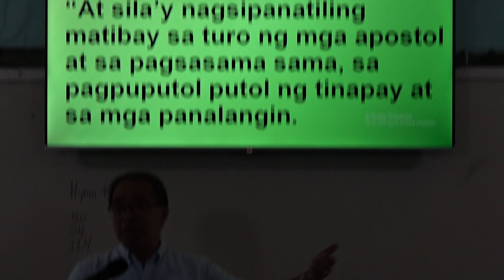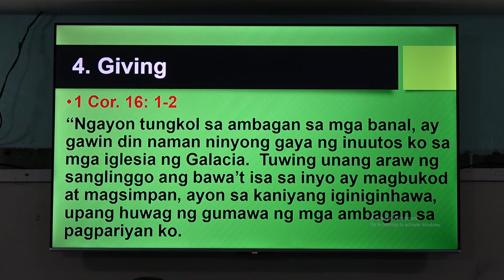20230927 Review of the Church of Christ Biblical Practices Part 5